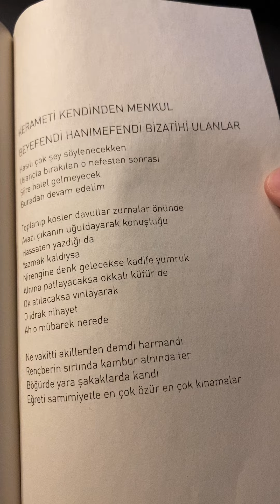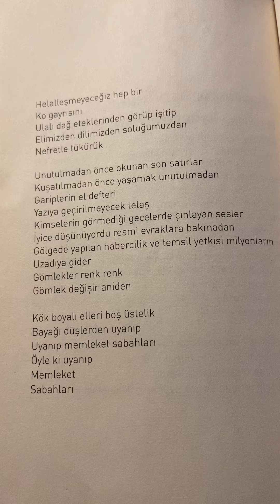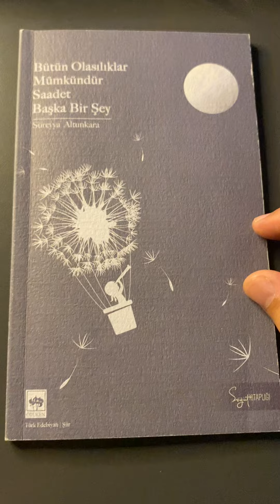Kerameti Kendinden Menkul Beyefendi Hanımefendi Bizatihi Ulanlar | Süreyya Altunkara | Şiir